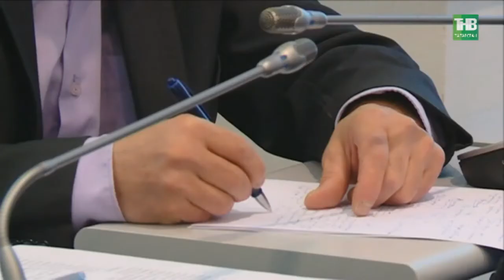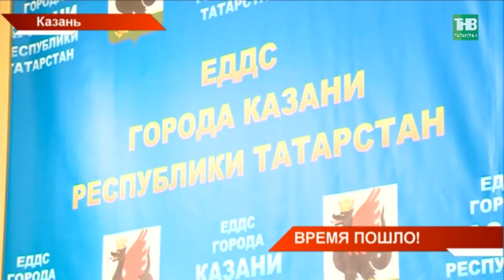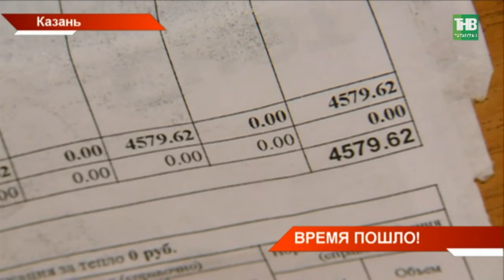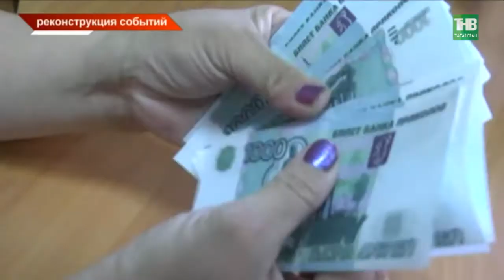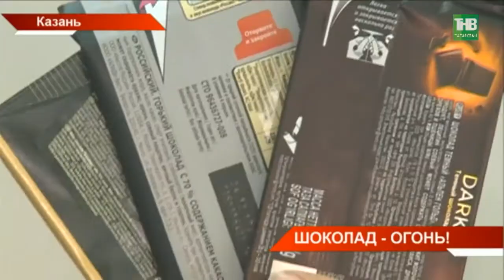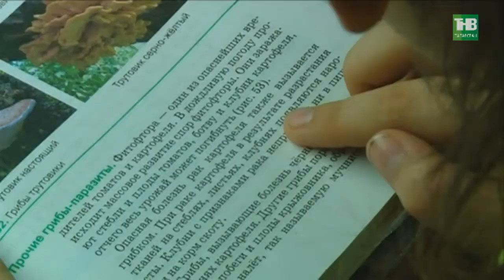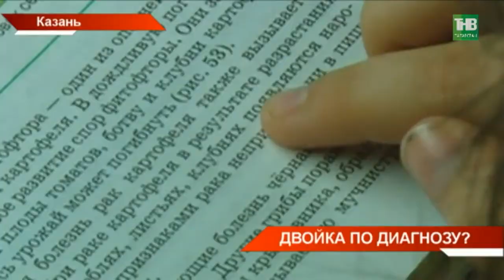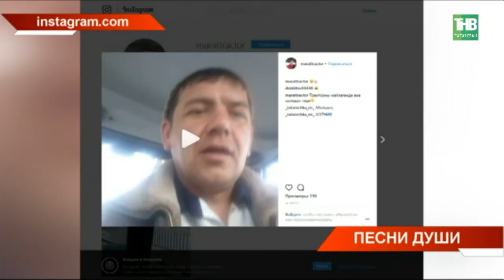Новости Татарстана 03/04/18 ТНВ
→ И будет здесь цветущий сад. На Самосыровской свалке завершается первый этап рекультивации. Напомним, амбициозный проект предполагает превратить горы мусора, накопленные за 75 лет - в зеленые холмы - и результат уже поражает. Миллионы тонн отходов - при этом никакого запаха. Свалка сегодня укрыта гидроИзоляционной мембраной и похоронена под двумя метрами земли. Когда здесь зазеленеют леса и как Казань будут спасать от нового мусора?
→ Без международной экологической экспертизы решения о мусоросжигательном заводе - не будет. Такую позицию Рустама Минниханова сегодня озвучили в Казанском Кремле. Напомним, предприятие должно появиться возле посёлка Осиново Зеленодольского района. Неделей ранее жители ближайших поселков собрались на сход.  Какое поручение дано Президентом по поводу обращений граждан?
→ Аварийные службы переходят на авральный режим. В Правительстве России решили ускорить работу коммунальных  служб. Так, засор - должны устранять за два часа, а прорыв водопровода - за 30 минут. Готовы ли к этому службы и почему вопрос назрел?
→ Одного из вице-премьеров Татарстана и еще восемь руководителей высокого уровня привлекли к дисциплинарной ответственности за коррупционные нарушения. Такие данные сегодня озвучили на пресс-конференции, посвященной антикоррупционному мониторингу в Татарстане по итогам минувшего года. УличЁнные чиновники - лишь вершина айсберга, всего нарушителей более трех сотен. Обнародован и антирейтинг в разрезе районов и профессий.
→ Гори оно синим пламенем. В интернете набирает популярность ролик, где все жгут шоколад. Пользователи уверены - настоящий должен не гореть, а плавится. Так должен ли шоколад гореть или это нормальная реакция на пламя?
→ Крытые и закрытые! В ближайшее время в республике появятся десятки новых теннисных кОртов. Об этом сегодня в Москве рассказал Шамиль Тарпищев - руководитель федерации тенниса России. И сегодня его Рустам Минниханов наградил медалью ордена за заслуги перед Татарстаном.
→ Сегодня вся республика обсуждает видео из челнинской БСМП. По мнению автора ролика - врач то ли пьяна, то ли измотана.
→ Диагноз стал помехой в учёбе. Конфликт возник между родителями пятиклассника и руководством 39-ой школы Казани. У мальчика  - дислегсия и дисграфия, то есть он не может долго заниматься, читать и писать. Мама просит индивидуальную программу обучения. Но вот у школы своё мнение.
→ Эконадзор, фотоловушки и беспилотники на защите природы. С таким апгрейдом подошли к Эковесне 2018 экологи республики. И если в поиске мусора на помощь приходят современные технологии, то убирать его будут по старинке метлами и граблями сами татарстанцы на субботниках. Почему нарушения теперь будут фиксировать гораздо быстрее?
→ Ему песня жить и рулить помогает. Причем он за рулём трактора. Элмурот Эркаев – казанский дорожный рабочий - теперь не просто хороший тракторист, но и популярный блогер. Он настолько любит музыку, что на ходу перепевает песни популярных татарских исполнителей. Как стать известным блогером, оставаясь трактористом?

Таяну ноктасы. В эфире: пн, вт, ср, чт - 19:00

7 дней. В эфире: вс - 19:30, 21:30